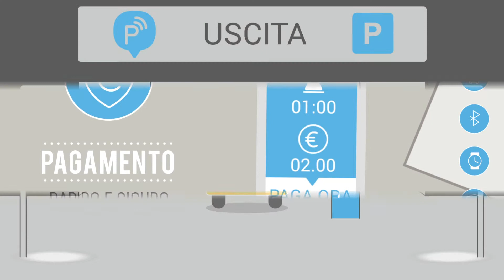Parkey: l'applicazione per trovare parcheggio